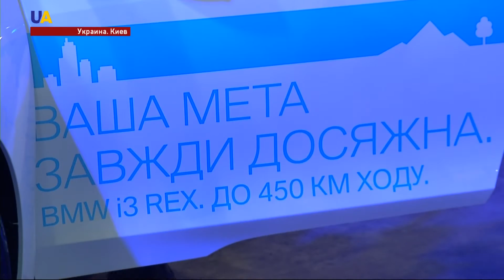Электрокары в моде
Вместо дизеля - электрокар. В прошлом году продажи экоавто выросли в пять раз. Украина обошла Нидерланды, Японию, США и попала в топ-5 мировых лидеров с самым быстро развивающимся рынком.